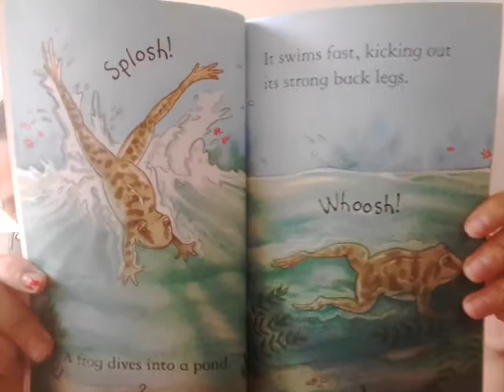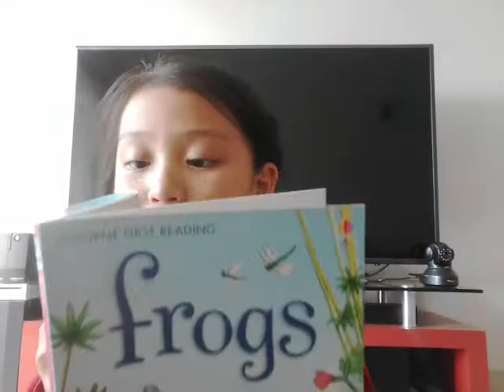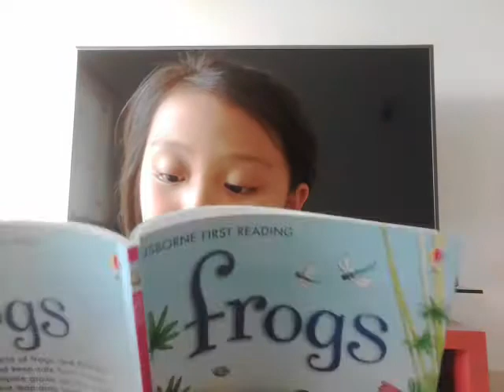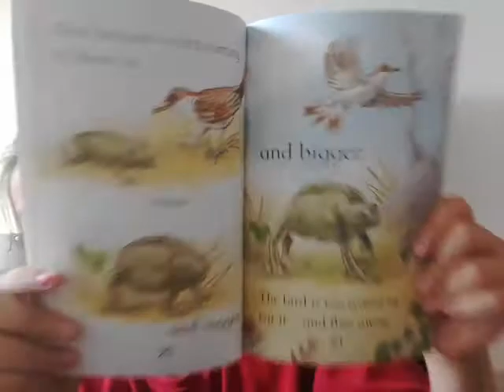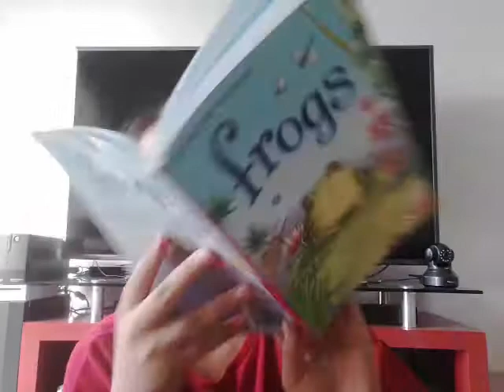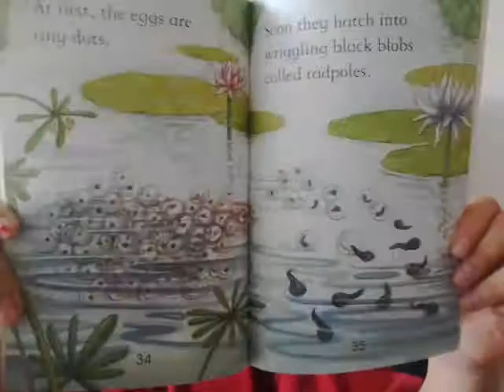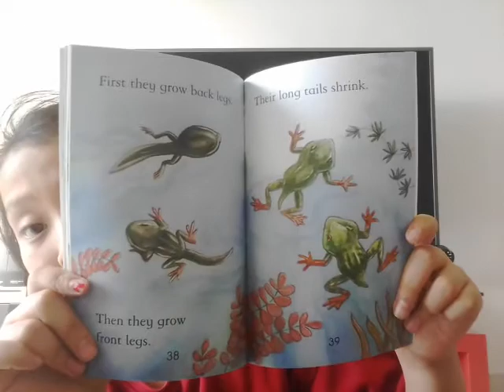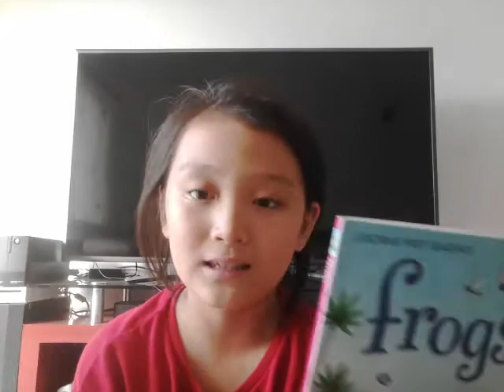‹Kids›Grace：영어책읽기 개구리들의 일생 Frogs by Sarah Courtauld